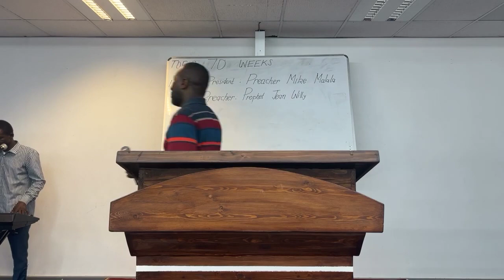Prophète Jean Willy Mbanzaswi 002 Assamblée de Parow, Capetown